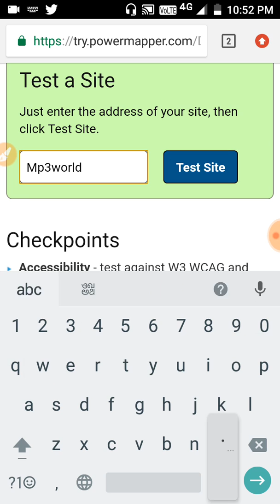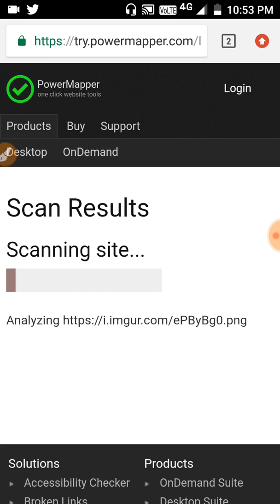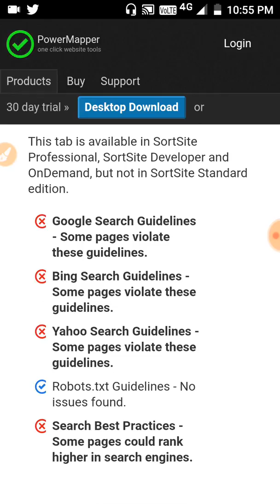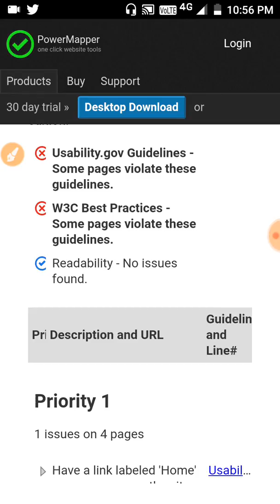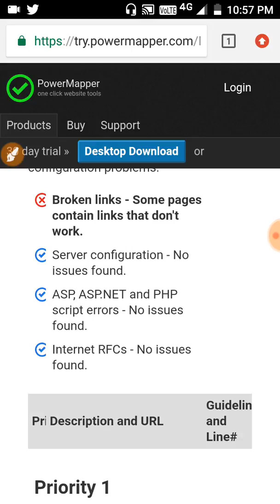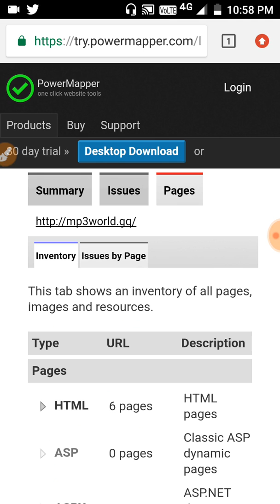Website Problems Checker || Check Website Errors || Solve Website Problems || Hindi, 2020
In this video i will talk about how you can check Your website problems in just few times.

Realted Keywords:-

website checker,

fake website checker free,

website analyzer,

website checker google,

broken link checker,

seo friendly website checker,

broken link checker chrome,
website problem checker,
problem website security certificate,
website security certificate problem in mobile,
website error problem,
how to solve website error problem in uc browser,
chrome web store problem,
 how to solve website error problem,
some websites not opening in chrome,
 android website error problem,

 Web tech gyan provides basic and advanced level mobile, internet, technology related education for free, you can ask question about your problems, request for a video, you can visit my channel  on my channel you can comments, enjoy my videos I am response quickly and you can also resolve others problem on my channel .

►Video Disclaimer : Copyright Disclaimer under section 107 of the Copyright Act of 1976, allowance is made for “fair use” for purposes such as criticism, comment, news reporting, teaching, scholarship, education and research.